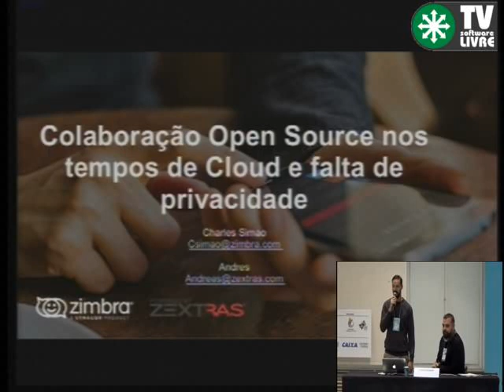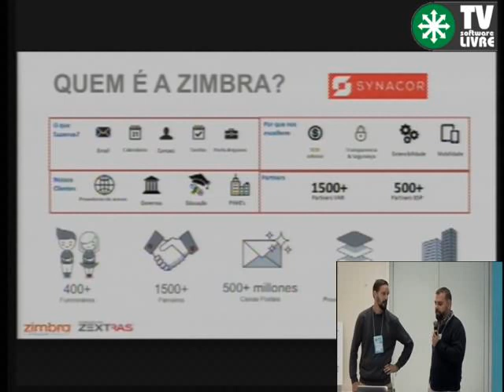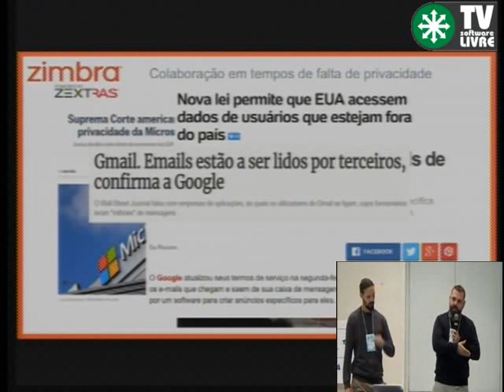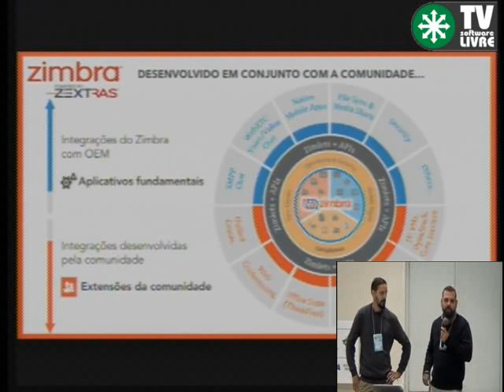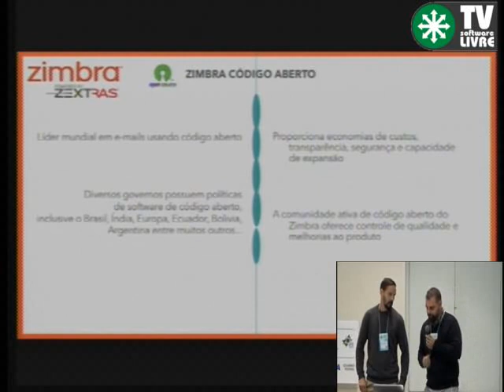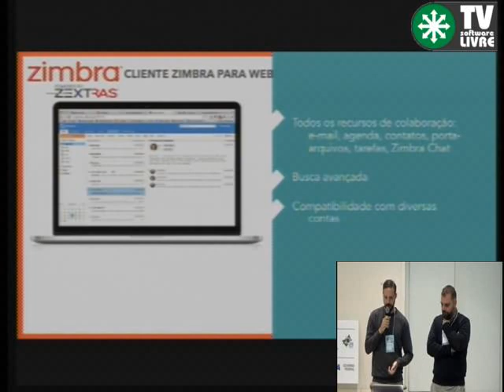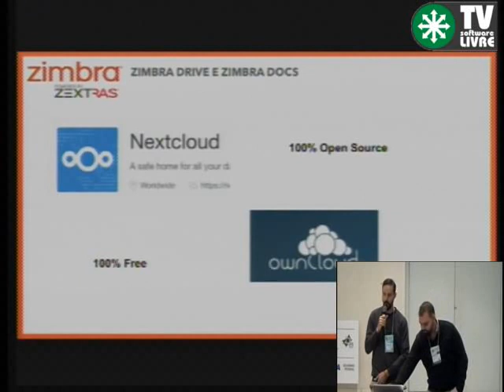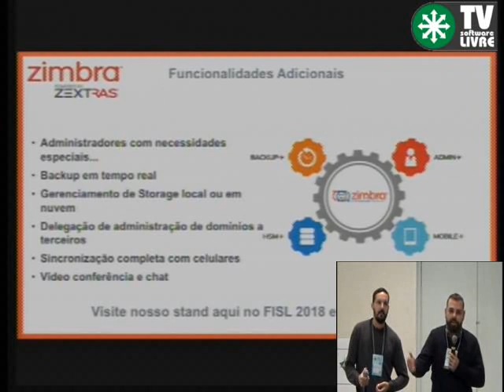A Colaboração como Meio de Produtividade no Ambiente de Trabalho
Ag. descrição.

Andres Chelmicki